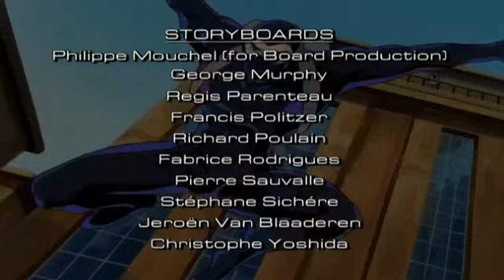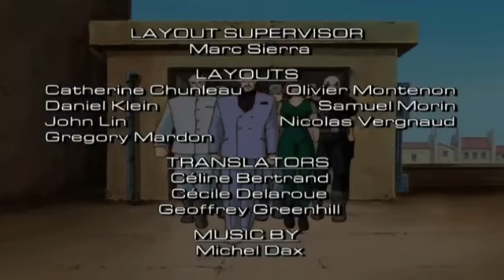Saban's Diabolik_Ep 8_King's Legacy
Moștenirea lui King